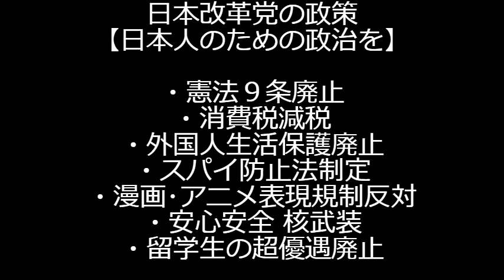立民蓮舫氏、都知事選に立候補を表明、参議の任期があと4年以上あるのにナゼ？学歴詐称vs二重国籍、勝つのはどっち／太陽光発電の電力余り急増、なのにもっと増やすのか？240527